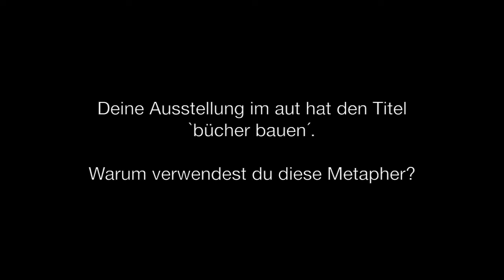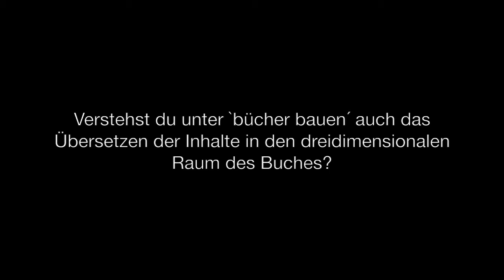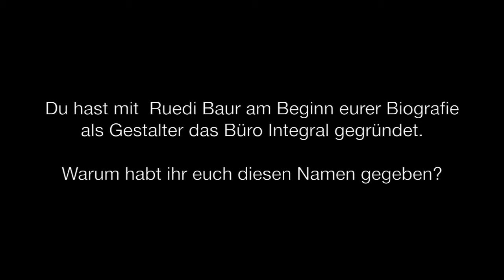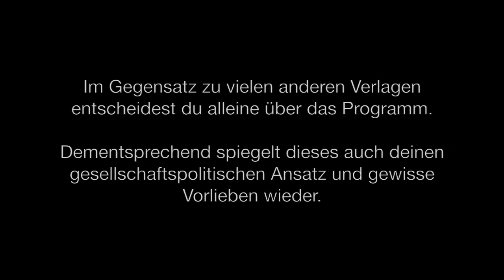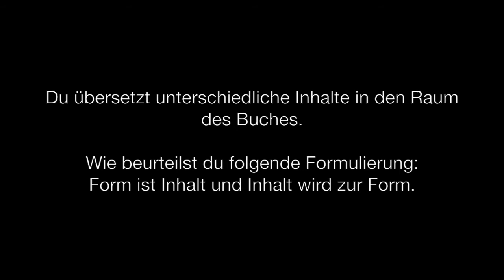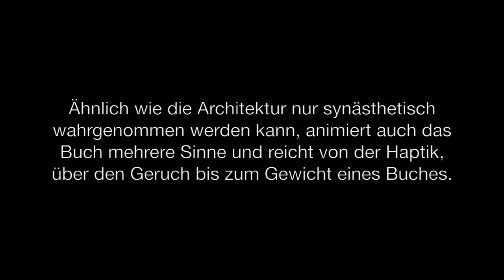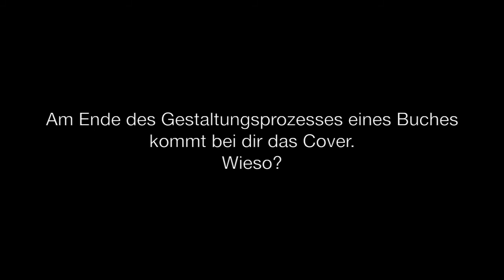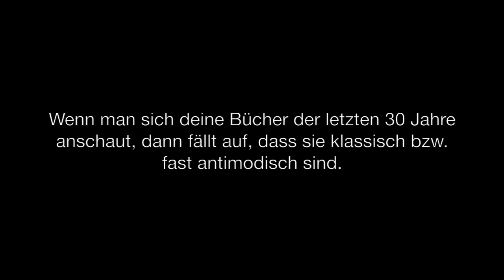Lars Müller im Gespräch mit Arno Ritter im Herbst 2016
Im Winter 2016/17 war im aut – in Tiroler Architekturzentrum in Innsbruck – die Ausstellung "Lars Müller: Bücher bauen" zu sehen, eine Ausstellung, die mit einer Auswahl an 100 Büchern des Grafikers und Verlegers  Lars Müller einen konzentrierten Einblick in dessen Welt des Büchermachens bot. Ein Bestandteil der Ausstellung war das Video eines Gesprächs zwischen Arno Ritter und Lars Müller, indem es u. a. um Parallelen zwischen der Buchgestaltung und der Architektur geht, um „Bücher bauen“ als Übersetzen von Inhalten in den dreidimensionalen Raum des Buchs, aber auch um den Werdegang und die Arbeitsweise des Grafikers und Verlegers.